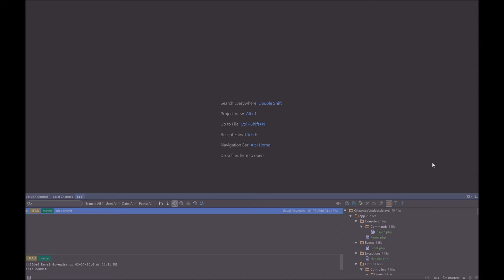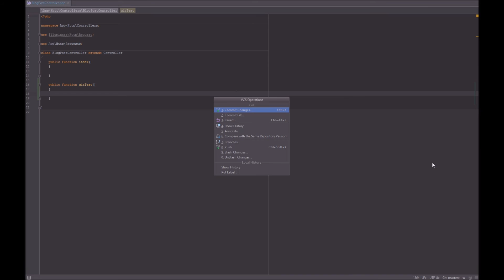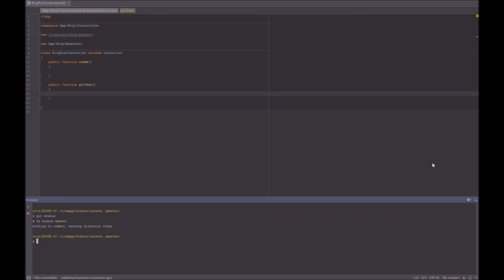How to code faster with PhpStorm - Using the Version Control GUI within PhpStorm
If you prefer to use a GUI instead of the terminal when it comes to version control, PhpStorm has you covered. In this tutorial we are using Git for our version control system. I guide you through using PhpStorm's Version Control GUI to manage your files with Git.